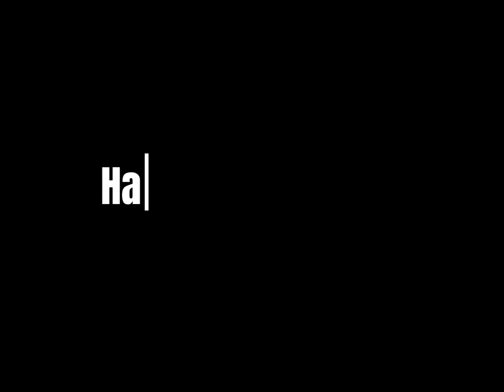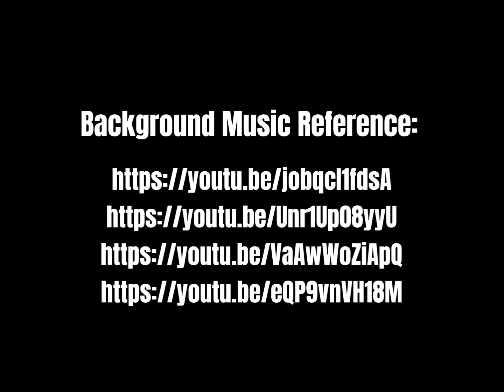Lindol, Handa Ka Ba?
Contents Used in the Videos ,Music or Soundtracks may have similarities to other concepts available on the internet. Such ideas, concepts, products and music used are not claimed by the said party. It is only made to give pleasure and without any intention, other than to give delight to the viewers.

Lorraine Bernardo- Videographer
Kristel Lagman- Director
Justine Driza- Scriptwriter
Leah Fernandez - Editor
Gian Sagsagat & Tj Fernandez - Actress and Actor

Gabay sa paghahanda para sa LINDOL

Alam mo ba na nakakapagtala ng 20 na lindol sa Pilipinas araw-araw? Subalit, karamihan sa mga lindol na ito ay hindi nararamdaman at ito ay nalalaman lamang gamit ang instrumentong seismograph.
Ang lindol ay hindi mallwasan, pero maaari natin itong paghandaan.

Alamin ang mga dapat gawin bago, habang nagaganap at matapos ang paglindol.

BAGO
Ang maagang pagpaplano ang mabisang susi laban sa kalamidad
Alamin ang mga panganib dulot ng lindol sa inyong lugar.
Siguraduhin na matibay ang pagpapagawa sa mga bahay o gusali. lto ay dapat na umaayon sa tama at ininumungkahing “safe engineering practice” na nakasaad sa National Building Code of the Philippines at National Structural Code of the Philippines.
Alamin kung matibay ang gusali at iba pang mahahalagang imprastraktura. Pagtibayin pa kung kinakailangan.
lhanda ang inyong bahay, paaralan at lugar na pinag,tatrabahuhan.
Itali o ikabit ng mahigpit sa dingding ang mga mabibigat na kagamitan.
Tiyakin kung matatag ang pagkakabitin ng mga bagay tulad ng bentilador at chandelier.
Ilagay o itago sa pinakababa at ligtas na parte ng mga istante ang mga babasagin, mga nakakalasong kemikal at mga bagay na madaling magliyab.

Alamin ang exit routes.
Maglagay ng daanan para sa mga bata, buntis, matatanda at taong may kapansanan para sa panahon ng paglikas.
Alamin kung saan matatagpuan at matutong gamitin ang mga fire extinguisher, first aid kit, alarm, gamit pang-komunikasyon at emergency exit.
Maghanda ng “emergency supply kit” na naglalaman ng “first aid kit”, pagkain, tubig, damit, kumot, radyong de baterya, “flashlight”, ekstrang baterya, at iba pa.

HABANG
MAGING MAHINAHON.
Kung nasa loob ng isang MATIBAY na bahay o gusali, MANATILI SA LOOB!
Gawin ang “DUCK, COVER and HOLD”.

Kung kakayanin, buksan nang mabilis ang pintuan.
Magtago sa ilalim ng matibay na mesa at humawak sa paanan nito. Kung walang mesa, takpan ng mga kamay ang ulo at batok.
Lumayo sa bintana at pintong babasagin, istante, kabinet at iba pang mabibigat na mga bagay.
Mag-ingat sa maaaring bumagsak na mga bagay. Maging alerto at mapagmasid sa kapaligiran.
Kung nasa LABAS, pumunta sa isang ligtas na lugar!
Lumayo sa mga puno, poste ng kuryente, pader at iba pang istruktura na maaaring bumagsak o matumba.
Lumayo sa gilid at dalisdis ng mga bundok na maaaring gumuho.
Kung nasa tabing dagat at nakaramdam ng malakas na lindol, mabilis na lumikas sa mas mataas na lugar. Maaaring magkaroon ng tsunami.
Kung nagmamaneho, itabi at ihinto ang sasakyan! Huwag magtangkang tumawid sa tulay, overpass o flyover dahil maaaring napinsala ito ng lindol.

MATAPOS
Matapos ang pagyanig, piliin ang pinakaligtas at pinakamabilis na daan palabas ng bahay o gusali. Maging handa sa aftershocks.
Huwag…
…gumamit ng elevator.
…pumasok sa mga gusaling may sira.
…gurnamit ng telepono maliban na lang kung kinakailangan.
…mag-PANIC.

Suriin…
ang sarili at mga kasama kung nagtamo ng pinsala.
ang mga linya ng tubig at kuryente kung nagkaroon ng sira.
kung may natapong nakalalason at madaling magliyab na mga kemikal.
kung may sunog, agad itong kontrolin at puksain.
Kung kinakailangang lisanin ang tahanan, mag-iwan ng mensahe na nakasaad ang lugar na patutunguhan.
Dalhin ang emergency supply kit.
Patuloy na makinig sa mga anunsyo at babala gamit ang radyong de baterya.
Regular na magsagawa at makilahok sa mga earthquake drill.

PHILIPPINE INSTITUTE OF VOLCANOLOGY AND SEISMOLOGY
C.P. Garcia Avenue, U.P. Campus, Diliman, Quezon City
Tel Nos. #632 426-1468 to 79

English Version First printed: June 2011
Reprinted: September 2015
Filipino Version First Printed: December 2015